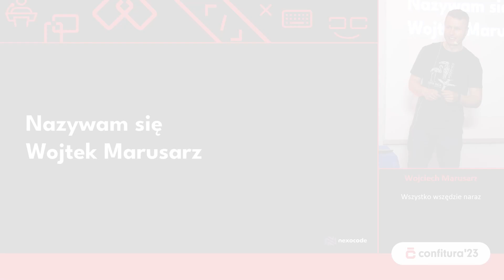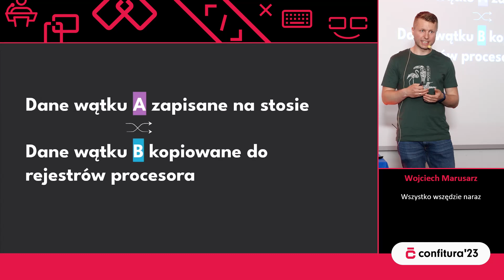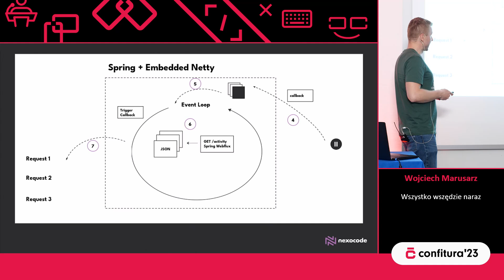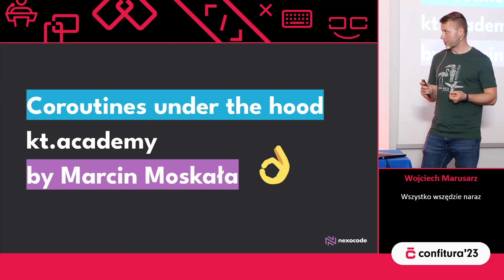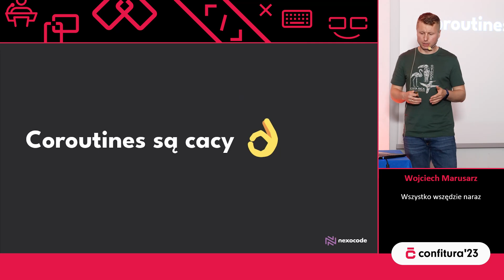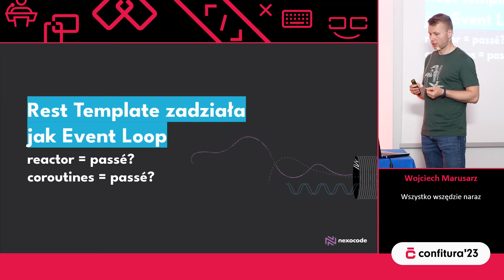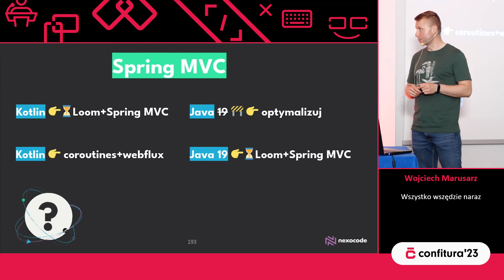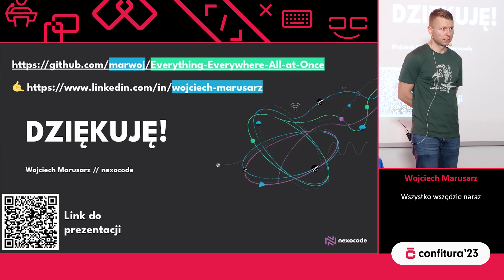2023 - Wojciech Marusarz - Wszystko wszędzie naraz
W uniwersum JVM dzieje się sporo! Reactor, Coroutines czy Loom kuszą wizją asynchronicznego przetwarzania i większej wydajności.

Jak te rozwiązania działają pod spodem? Czym się od siebie różnią, a w czym są podobne. Dlaczego mówimy, że działają asynchronicznie? Co to jest Event Loop oraz Continuation i dlaczego warto byłoby uważać na studiach? Co z klasycznym modelem Thread Per Request? Którego podejścia użyć w swoich działających już i nowych projektach?

W trakcie prezentacji prześledzimy, co się dzieje, kiedy wołamy endpoint RESTowy, a nasza aplikacja napisana w Spring Boot zajmuje się jego obsługą w czterech scenariuszach: Thread Per Request (MVC), Reactor, Coroutines oraz Loom.